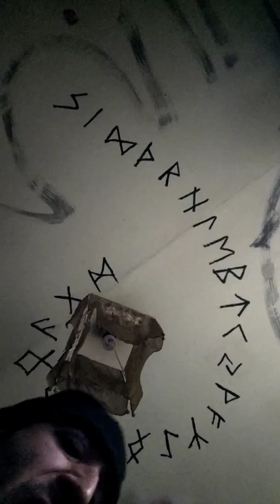Blaklung VII In Bloom AKA Los Lobos